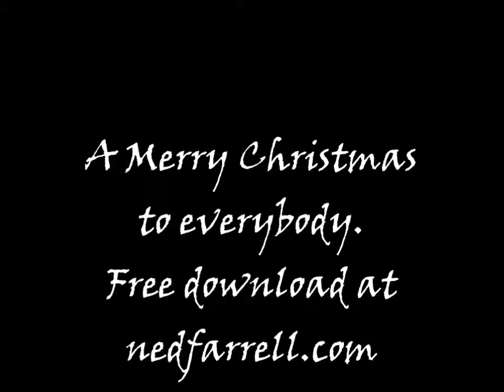A Merry Christmas